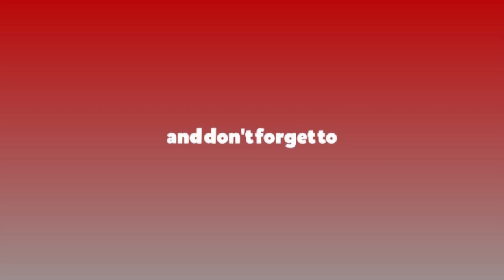रातोपाटी ग्राउण्ड जिरो : मेलम्चीमा बाढीको वितण्डापूर्वसूचनाले ठूलो मानवीय क्षति हुनबाट जोगायो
रातोपाटी ग्राउण्ड जिरो : मेलम्चीमा बाढीको वितण्डा
पूर्वसूचनाले ठूलो मानवीय क्षति हुनबाट जोगायो